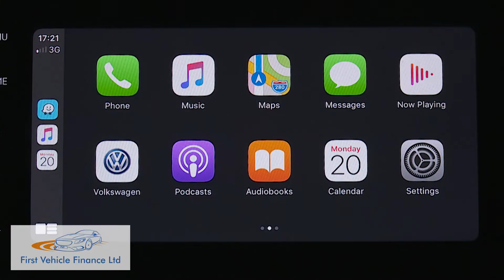Volkswagen Passat - Pass master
Driving Experience
Volkswagen is very good at creating a premium driving experience. It always has been with the Passat, so it is perhaps appropriate that the revised version of this eighth generation model was the first car in the company's range to showcase a whole new generation of media and active driving assist technology. The car's latest 'Travel Assist' system now allows 'level 2' partially-autonomous driving at speeds of up to 130mph and the Adaptive Cruise Control system's now predictive, meaning to can anticipate and adapt to road conditions before you reach them. All of which clues you up for what you're in for here. A driving experience that in every way is prioritised towards laid back comfort. Exactly as a typical Passat user would want. Refinement and ride quality are difficult to better in this class - even if you stretch to a contender with a posh premium badge. The flip side of that is that no version of this car is able to offer up a really memorable handling package. Mind you, typical Passat owners would probably be mystified by why such a thing would ever be needed. For them, a model of this kind is there for the journey, not for the way it should be driven. Under the bonnet, the key news for Passat buyers is the introduction of an extensively re-worked version of this model's volume diesel engine, now badged the 2.0 TDI EVO, available with either 122 or 150PS. As before, it can be had with a 7-speed DSG auto 'box and now features Active Cylinder Shutdown for greater efficiency, the first time that this feature has been fitted to a Volkswagen diesel engine. For petrol people, there's the VW Group's familiar 150PS 1.5-litre TSI EVO unit, available with either manual or DSG auto transmission. Up to a quarter of Passat sales are expected to be taken by the Plug-in hybrid petrol/electric GTE version, which mates a 1.4 TSI petrol engine with an electric motor. This derivative now uses an upgraded lithium-ion battery which now enables a longer 36-mile WLTP-rated driving range.

The difficulty in attracting buyers away from the likes of BMW and Audi is that you need your product to offer all the attractions of a BMW and Audi but at a more competitive price. That includes looking as expensive as these brands, which is something the Passat has often struggled to achieve. Not any more. At least not from the outside, where this facelifted version of the eighth generation Passat looks sleek, chiselled and polished, with full-LED head and tail lights that emphasise the car's width. Inside, cabin quality is at least the equal of what you'd find in more expensive premium brand mid-sized saloon, especially if you're able to stretch to one of the higher trim levels. The interior features a big central 8-inch screen and a set of optional digital 'virtual' dials. The seats, as in most Volkswagens, initially feel unyielding but are supremely comfortable over longer distances. Three adults can fit in the back too - there's far more space than you'd get in a 3 Series, a C-Class or an A4. The boot measures an enormous 586-litres, while the estate gets even more, with 650-litres available under the tonneau.

Market and Model
There are three trim levels to choose from - 'SE Nav', 'SEL' and 'R-Line' - and the usual saloon and estate body styles. Prices start at around £28,000, running up to around £42,000 and there's a premium of just over £1,500 if you want the estate. As before, there's the transmission choice of either a 6-speed manual gearbox or a 7-speed DSG auto, the self-shifter standardised further up the range. All variants are well equipped, even entry 'SE' derivatives featuring full-LED headlights. 'SEL' examples can be identified by their 17-inch 'Nivelle' alloy wheels, and also offer Vienna leather seats, the Discover Navigation system with an 8-inch colour screen and Voice Control. SEL cars also have tinted rear windows and silver roof rails for the Estate. 'R-Line' trim brings 18-inch 'Monterrey' alloy wheels, sports suspension, an R-Line exterior styling pack and Nappa leather front sport seats embroidered with the R-Line logo. There are also stainless steel pedals, 3Zone climate control and black roof lining, while keyless entry and an easy open boot also feature as standard on this top trim level. The Plug-in hybrid GTE version and the SUV-style 'Alltrack' estate variant get their own specific trim specs.